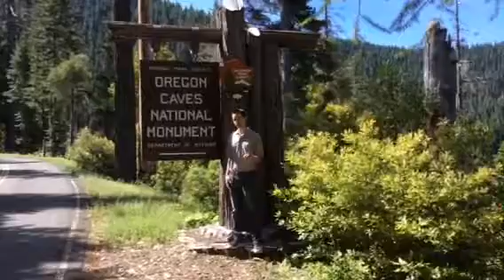Cave Formations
A look at different cave formations inside Oregon Caves, with rangers explaining how they formed.